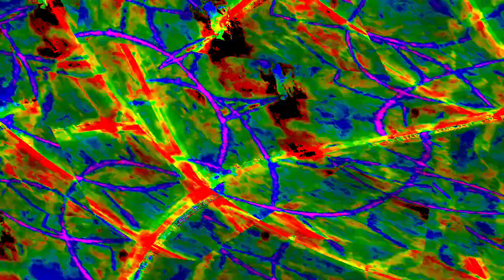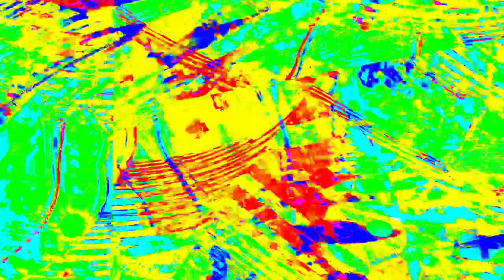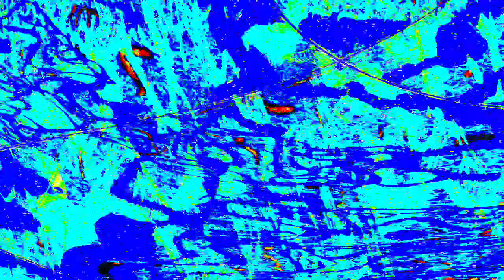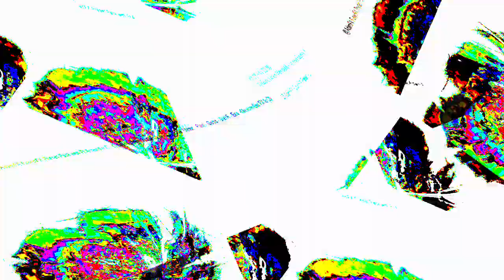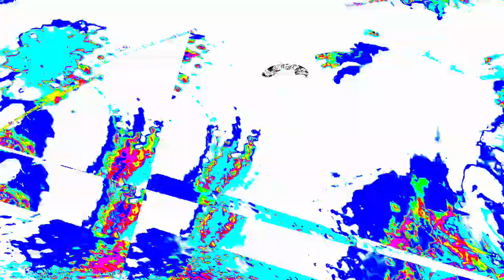[EPILEPSY WARNING] Movie 23 12 29 16h16m00s